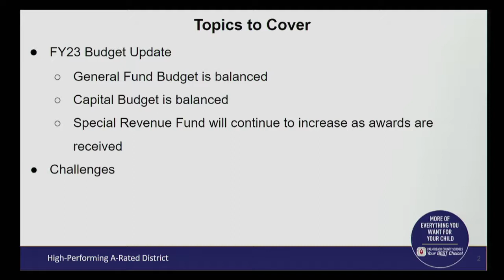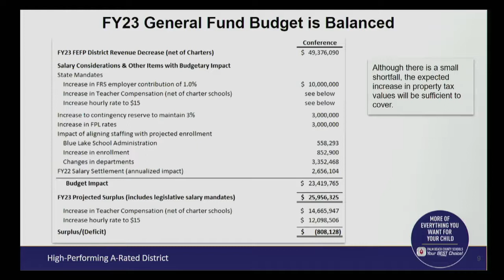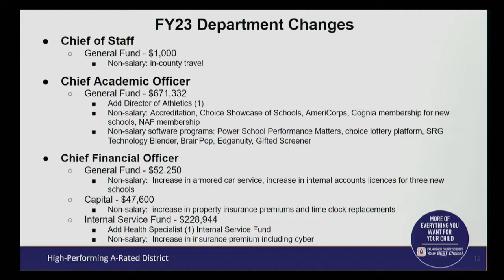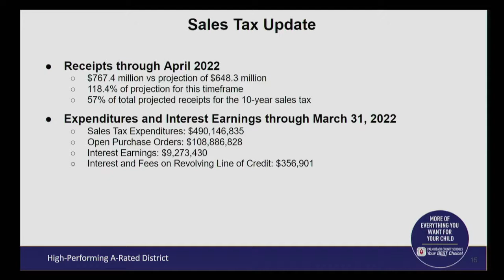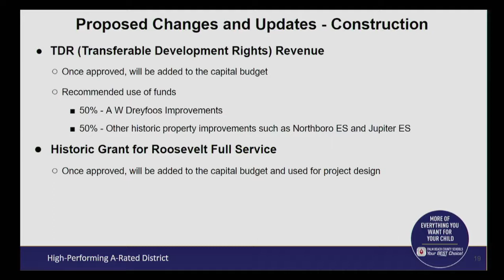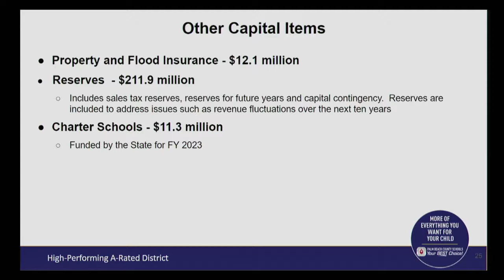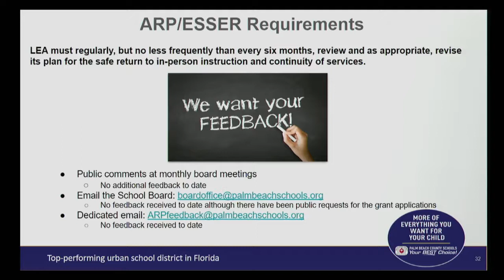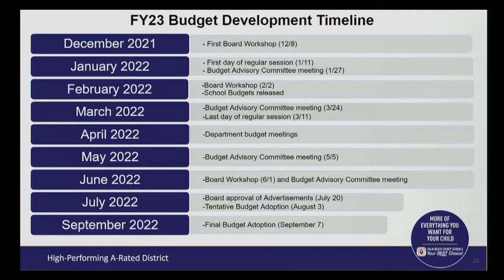06.16.22 Budget Advisory Committee Meeting